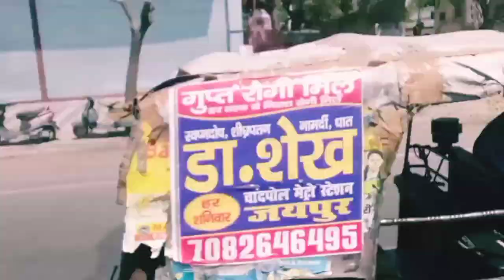First vlog♥️| Gatore ki chhatriyan |royal crematorium |jaipur| Rajasthan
fist vlog♥️

Instagram id: I'm on Instagram as @officialsupriya_5345. Install the app to follow my photos and videos.